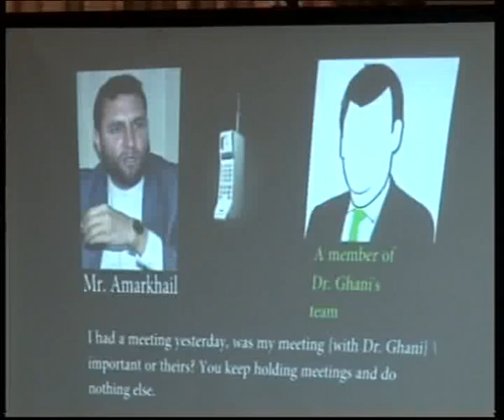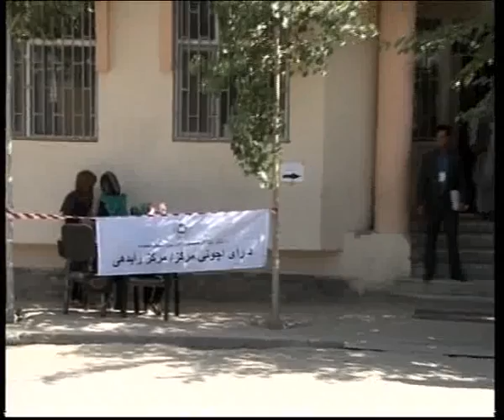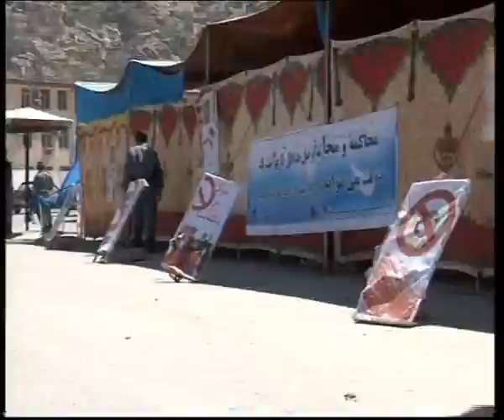KABUL NEWS 23 JUNE 2014 DARI